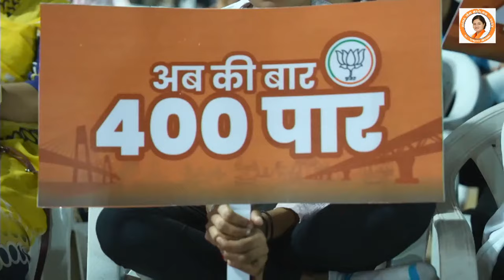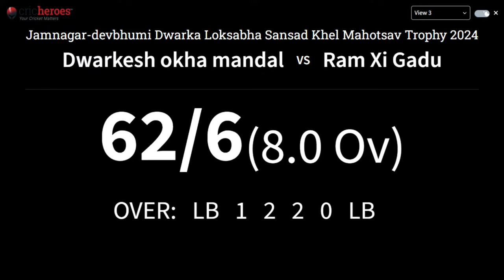FINAL DAY - SANSAD KHEL MAHOTSAV-2024 (JAMNAGAR)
NIGHT CRICKET TOURNAMENT

instagram user name :- gtc_live_official

THIS VIDEO IS ONLY PROMOTION PURPOSE. SONGS PLAYED DURING EVENT ARE THE PROPERTY OF RESPECTED COMPINES.
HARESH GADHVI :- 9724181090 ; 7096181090